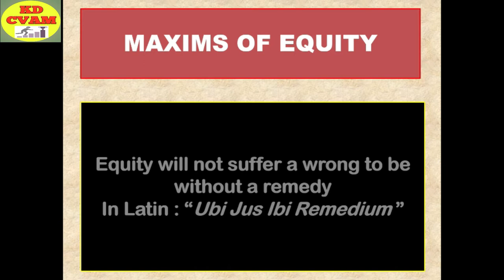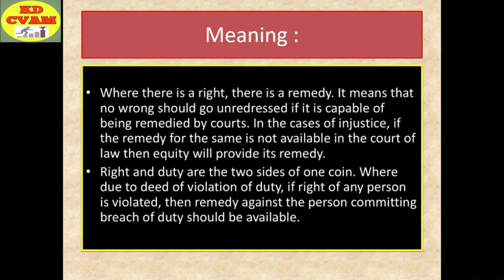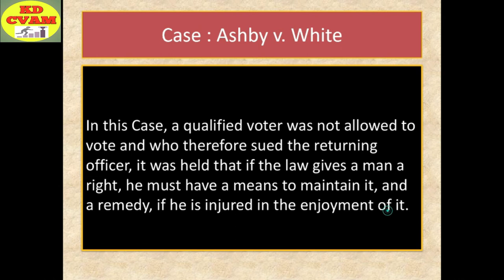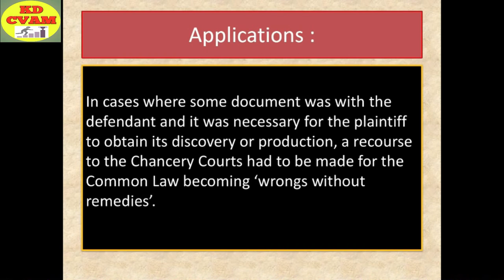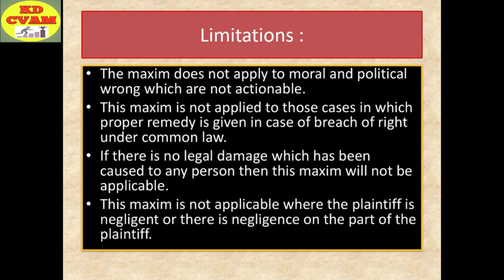Equity will not suffer a wrong to be without a remedy/Ubi Jus Ibi Remedium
Equity will not suffer a wrong to be without a remedy
Ubi Jus Ibi Remedium
Maxims of equity
equity law
legal maxims
maxim of equity
kd cvam
kd sir
llb study
llb notes

This maxim means :

The body of the Law of Equity is preserved in the twelve maxims.
These maxims are general principles adopted to administer justice and fairness.
They govern the Law of Equity and are discretionary.

KD Mudaliar